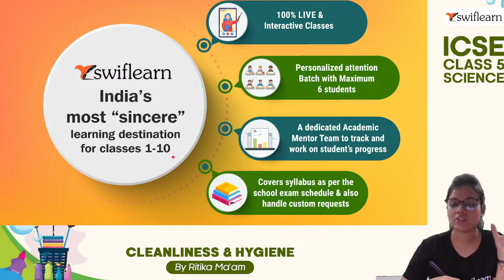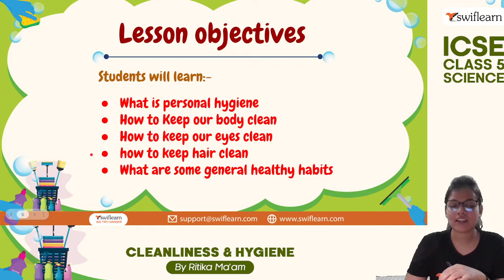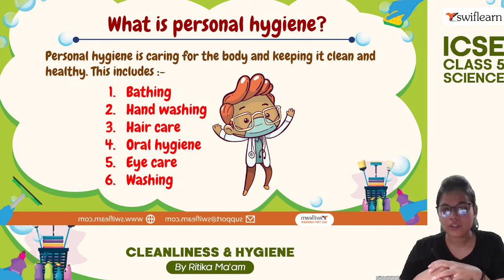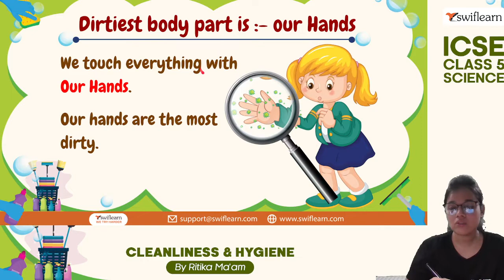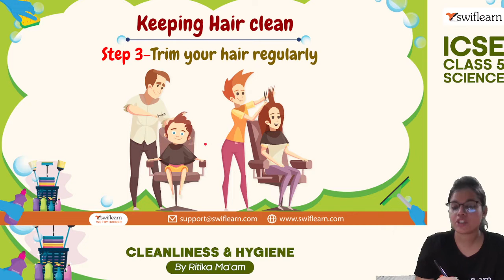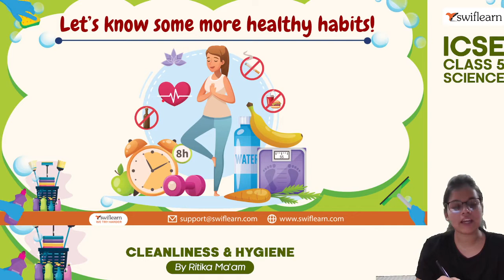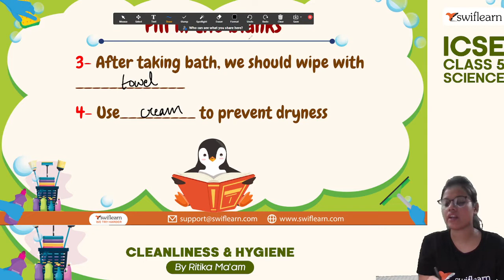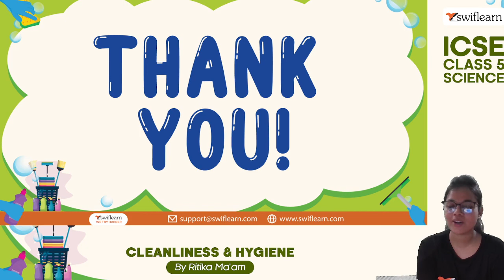Cleanliness & Hygiene | Introduction | ICSE Class 5 Science | Sessions 1 - Swiflearn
This is Session 1 of Ritika Ma'am from ICSE Class 5 Science. In this session, Ritika Ma'am will teach you about Cleanliness & Hygiene. The topics that are going to be covered in this session are

✨ What is personal hygiene
✨ How to Keep our body clean
✨ How to keep our eyes clean
✨ How to keep hair clean
✨ What are some general healthy habits

✔️00:00 - Introduction
✔️04:25 - Personal hygiene
✔️09:26 - Oral hygiene
✔️11:40 - Practice time

Cleanliness and Hygiene Cleanliness-
The act of keeping things clean. Hands touch so many things in a day. And they are the carrier of germs and disease. So we should wash our hands for some particular activities.

🖐Steps to wash hands
1.Wet hands with clean water
2.Apply soap on hands and lather it by rubbing palms.
3.Rub palms, at the back of hands, in between fingers and under the nails.
4.Rub nicely for 20 seconds
5.Rinse hands well with clean running water.
6.Dry hands by wiping them with a clean towel.

👐When to wash hands
1️⃣Before and after eating
2️⃣Before and after touching any cut or wound.
3️⃣After using toilet.
4️⃣After coughing or sneezing.
5️⃣After playing outside

🧼Keeping hair Clean
1️⃣Massage oil on your hairs regularly.
2️⃣Wash hair at least twice a week with shampoo.
3️⃣Use special shampoos to treat dandruff and lice.
4️⃣Comb hair frequently to keep it neat and tidy.
5️⃣Trim hair regularly.

🦷Taking care of Oral Hygiene
1️⃣Brush teeth twice a day.
2️⃣Clean tongue with tongue cleaner.
3️⃣Use your own toothbrush.
4️⃣Rinse mouth well with water after each meal.

👀Taking care of Eyes
1️⃣Splash eyes with clean water.
2️⃣Do not rub eyes with hands.
3️⃣In case of any itching or redness consult a doctor.

👔Cleanliness of Clothes
1️⃣Always wear washed and clean clothes
2️⃣Clothes should be washed with good quality soap or detergent.
3️⃣Do not keep dirty clothes in cupboards
4️⃣Clean cupboards regularly.

💦🍉Cleanliness of Food and Water
1️⃣Wash hands before and after eating.
2️⃣Keep the food covered always to protect it from flies and insects.
3️⃣Do not eats fruits which have been cut for a long time.Always wash fruits and vegetables.
4️⃣Keep the kitchen utensils clean.
5️⃣Drinking water should be boiled or filtered
6️⃣Do not put hands in drinking water
7️⃣Regularly clean the utensil used for keeping drinking water.
8️⃣Do not drink water kept stored for long time.

🦠Diseases caused by lack of personal Hygiene
1️⃣Unclean drinking water can cause jaundice, typhoid, cholera etc.
2️⃣Eating unhygienic food can cause food poisoning, typhoid, diarrhea etc.
3️⃣Not washing ourselves properly can cause skin diseases like scabies, ringworm and athlete’s foot.
4️⃣Malaria, dengue and chikungunya are diseases caused by mosquitoes.

We should keep our surroundings clean to prevent mosquitoes from breeding.
Biodegradable Waste
Waste materials which can be easily broken down by the by microorganisms into simpler substances are called biodegradable waste.
Example –peels of fruits and vegetables, excreta of humans and animals, wood and paper etc.
Non-biodegradable Waste
Waste materials which cannot be decomposed by microorganisms are non-biodegradable waste.
Examples –plastics, glasses, metals, electronic and medical wastes etc.
Disposal of Wastes Biodegradable wastes should be thrown in the green dustbins.
Non-biodegradable wastes should be thrown in blue dustbins
Managing Waste3 R’s to manage waste.
♻ Reduce
♻ Reuse
♻ Recycle